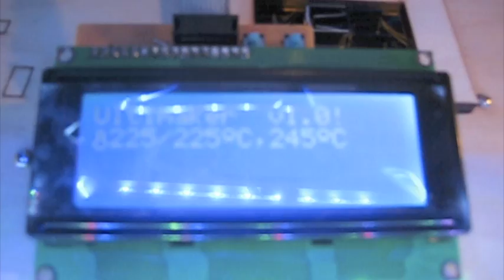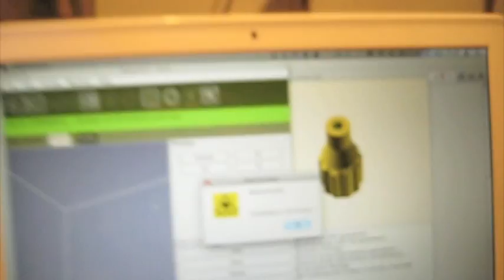My new 3D printer: The Ultimaker